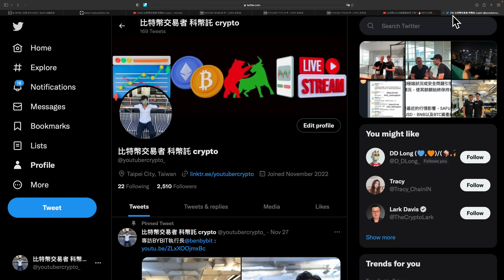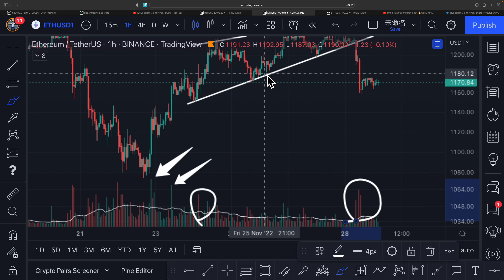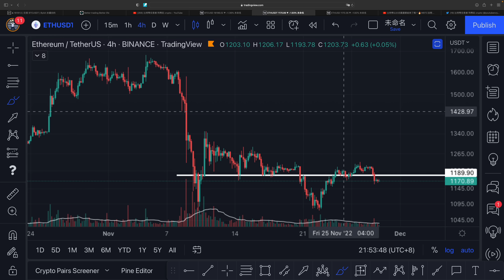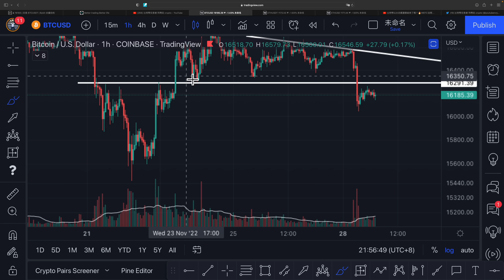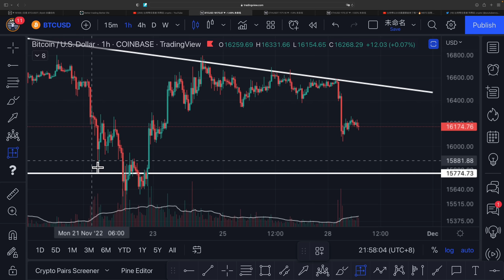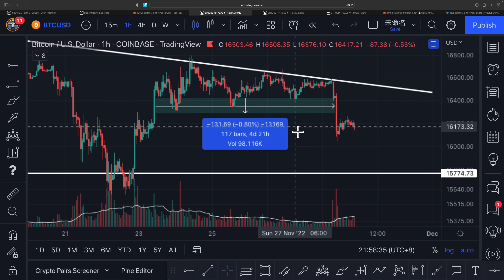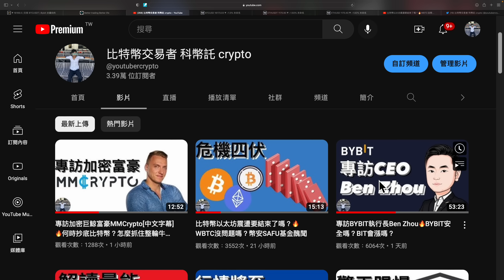比特幣以太坊爆量下破型態🔥分享交易持倉計畫